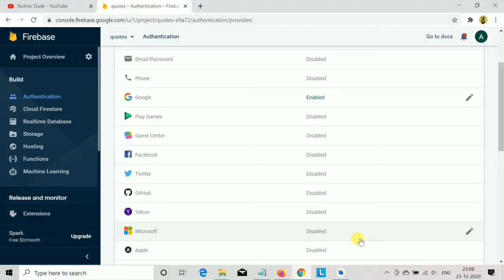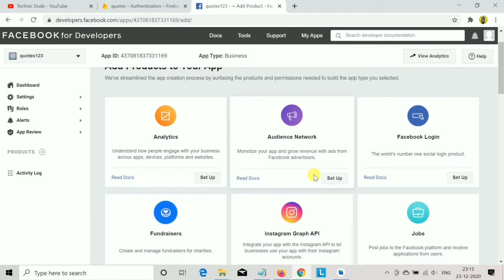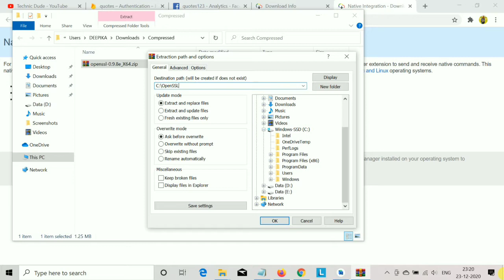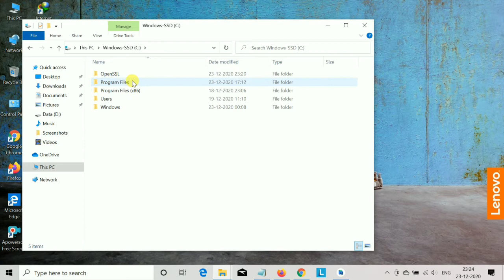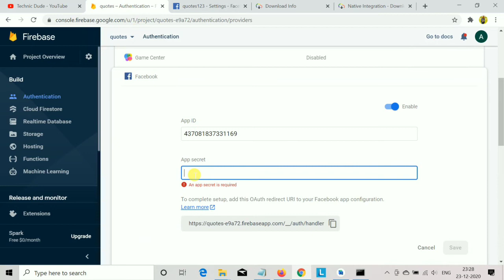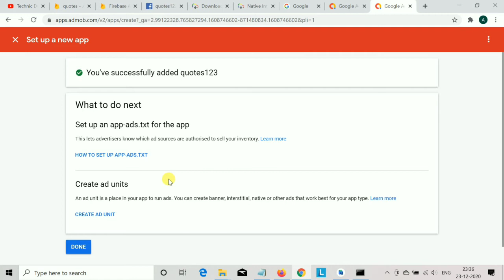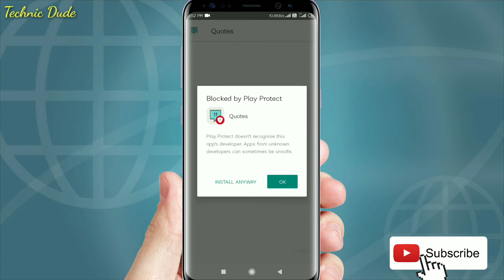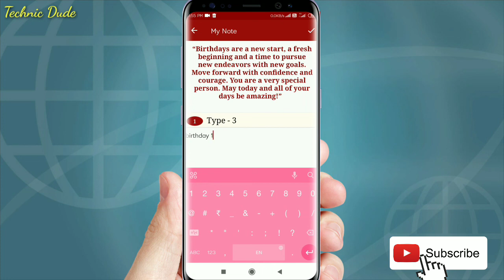Quotes App -3 | How to Enable Facebook & Google | How to generate Hashkey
Best Quotes app is an android application with firebase, admob ads with google and Facebook notifications enable, how to generate hashkey etc. Quotes App has user-friendly interface with easy to manage. The Quote App or sayari app are stored in Firebase for easy editing and better performance.

Note:-  Extract it.create a folder- OpenSSL in C:/ and copy the extracted code here.
detect debug.keystore file path. If u didn't find, then do a search in C:/

Commond:
keytool -exportcert -alias androiddebugkey -keystore "C:\Users\DEEPIKA\.android\debug.keystore" | "C:\OpenSSL\bin\openssl" sha1 -binary |"C:\OpenSSL\bin\openssl" base64

@Technic Dude

                                              Happy Coding!